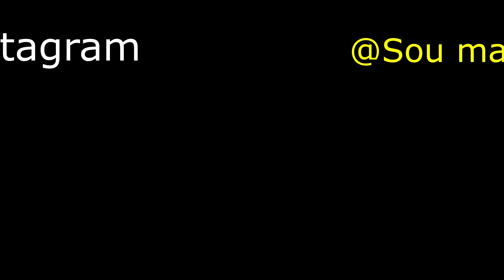COMO GANHAR DINHEIRO EXTRA PARA COMPOR A SUA APOSENTADORIA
OPORTUNIDADE MAG SEGUROS

Perfil que buscamos:

Homens e mulheres em todo o Brasil;
Escolaridade mínima: ensino médio completo;
A partir de 50 anos, que possa contribuir com experiência e maturidade;
Socialmente ativo e bem relacionado;
Com necessidade de ganho financeiro e que deseje trabalhar para conquistar seus objetivos;
Que queira fazer acontecer, com espírito empreendedor, de dono;
Com capacidade de se comunicar, vender ideias e escutar a necessidade de outras pessoas;
Resiliente, que persista diante de obstáculos;
Interessados e que se comprometam em dedicar-se exclusivamente ao novo desafio profissional.

Como funciona o programa de formação?

Recrutamos novos corretores parceiros durante todo o ano. Para isso, selecionamos pessoas dentro do perfil para um programa de formação que tem duração de 12 meses. Enquanto não completam toda a jornada e recebem a certificação da Superintendência de Seguros Privados (Susep) como corretores de seguros, eles são classificados como treinandos da
MAG Seguros.

Em paralelo às atividades práticas, oferecemos treinamento e todo o suporte para a preparação para o exame de Habilitação Técnica, pelo qual é possível receber o certificado que permitirá atuar como corretor parceiro da MAG Seguros.
Durante o Programa para Formação de Novos Corretores, asseguramos uma bolsa educacional para fazer frente às despesas iniciais. Ao começar a prática em campo, nosso treinando recebe a bolsa desempenho que será fruto de seus resultados.

Na MAG Seguros, oferecemos acesso a uma metodologia própria de trabalho, que define o volume de atividades a serem realizadas de acordo com os objetivos financeiros de cada um. São eles que definirão a agenda de atividades e a estruturação da rotina de trabalho.

Também oferecemos um Tablet para o acesso aos nossos sistemas comerciais, facilitando o dia a dia. Todos contam ainda com uma equipe especializada para apoiar no desenvolvimento profissional.

Mensagens chave

É uma boa oportunidade para quem se identifica com trabalhos com propósito, nesse caso levando proteção financeira às famílias.
O programa é uma oportunidade para quem quer empreender, mudar de área de atuação ou busca recolocação no mercado.
É uma chance de empreender em que o sucesso só depende do empenho e da dedicação.
Os ganhos são ilimitados e só dependem do desempenho do corretor.
Valorizamos a experiência pessoal e profissional de pessoas com mais de 50 anos.
A MAG Seguros oferece todo o suporte para que eles tenham uma certificação profissional.
Já formados, a MAG Seguros continua a dar suporte para a gestão do negócio com metodologia e ferramentas de trabalho.
A MAG Seguros tem campanhas de incentivo que premia os corretores com melhor desempenho, além de investir em programas de relacionamento.

Sobre a MAG Seguros

A MAG Seguros é a seguradora especializada em Seguros de Vida e Previdência, pertencente ao Grupo Mongeral Aegon. Atuamos no Brasil há 186 anos de forma ininterrupta com o propósito de oferecer soluções de proteção individual nos diversos momentos de vida de todos os brasileiros.
Com produtos completos e flexíveis de seguros de vida e previdência, buscamos atender às necessidades de segurança financeira de nossos clientes e estar ao seu lado como uma referência de confiança e solidez.
Em 2009, nos associamos ao Grupo Aegon, o qual é um dos 20 maiores grupos de seguro de vida e previdência do mundo.
Hoje em dia, atendemos mais de 5 milhões de clientes. Estamos em todo o Brasil, representados por 47 unidades de venda, e contamos com mais de 5.000 corretores parceiros, além de cerca de 800 parceiros de negócio.